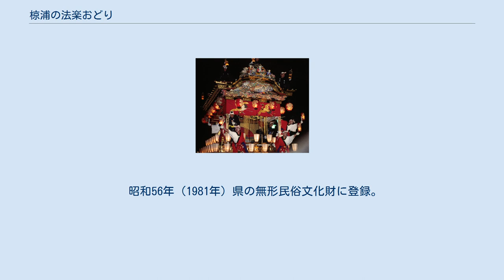椋浦の法楽おどり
椋浦の法楽おどり（むくのうらのほうらくおどり）は、広島県尾道市因島椋浦町において毎年8月15日に開催されている例祭。
広島県無形民俗文化財。
 法楽とは、仏教用語で仏を信じることで得られる喜び楽しみを意味する。
この祭りのルーツは村上水軍の出陣式にあると伝えられ、周辺島々で行われていたがいつしか椋浦のみの祭りとなった。
現在は椋浦と、因島外浦町でも隔年ではあるがほぼ同じ内容の法楽おどりが復活している（外浦の法楽おどり）。
 中世、この周辺島々は村上水軍が縄張りとしていた。
彼らは能島・来島・因島を拠点とし、広域交易や周辺海域での水先人として稼ぎ、毛利氏など陸側の勢力と結びつき瀬戸内海での勢力範囲を拡大していった。
船の目印には八幡大菩薩の幡を掲げ「八幡船」とも呼ばれていた。
彼らは重要な戦になると、出陣の前に戦勝を祈願し士気を鼓舞するためそれぞれの拠点において円陣を組み大小の太鼓・鉦の音に合わせて飛び踊り、帰陣の際には現在の因島中庄町で勝利を祝うとともに追悼行事も行われていたと伝わる。
この出陣行事がこの祭りの起源とされており、当時は村上氏の拠点のどこでも行われていたという。
 室町時代に始まった行事と考えられており、文章として残っているものとしては中庄の成願寺にある法楽幡箱の記録から天保4年（1833年）以前には行われていた。
 江戸時代、泰平の世となると信仰を目的とした法楽おどりへとなり、盂蘭盆会終日の旧暦7月16日に行われていた。
この祭りの舞台である椋浦は江戸時代中期になると廻船操業で栄えた。
 ただ時代は下ると周辺島々で行われていたこの祭りは途絶えていき、椋浦でも明治時代には廃れていたという。
その中で椋浦では、祭りが止まった時期に疫病が流行り多くの住民が犠牲となったため法楽行事を復活したと伝えられており、代々口々に固く言い伝えたという。
この時期には月遅れ送り盆の8月16日に行われていた。
 昭和56年（1981年）県の無形民俗文化財に登録。
現在は人手不足...過疎化と帰省者からの要望によりお盆8月15日に行われている。